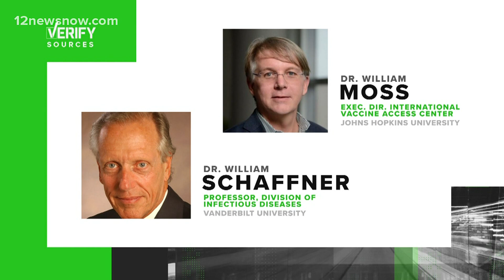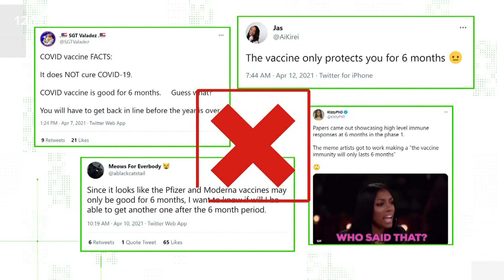VERIFY: Are the COVID-19 vaccines only effective for six months?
Health officials are continuing to measure the level of protection coupled with time.